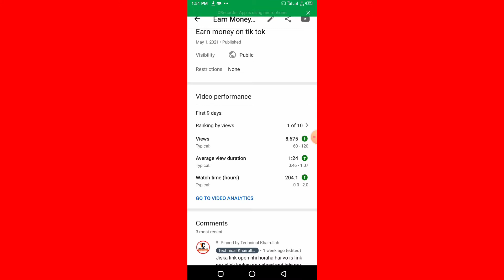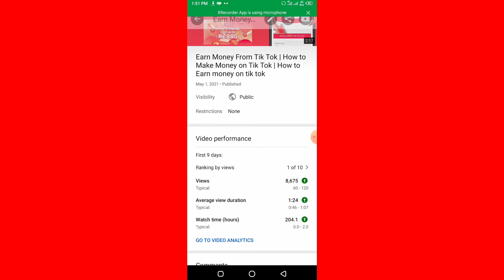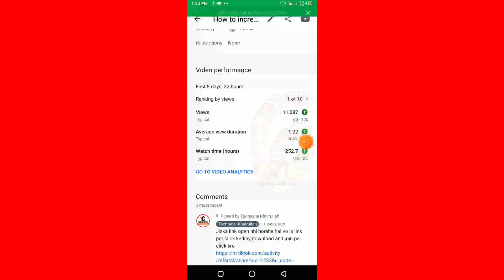How to increase views on youtube | Views kaise badhaye | views badhanr ka tarika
Friends have told you in this video how you can increase the views on your channel too. Friends, today again I will tell you a way after which you will also increase views on your channel.

🔵 Best videos

Non-prof it, educational or personal use tips the balance in